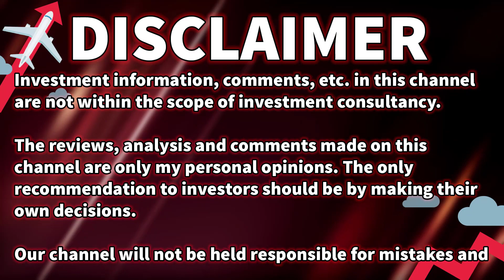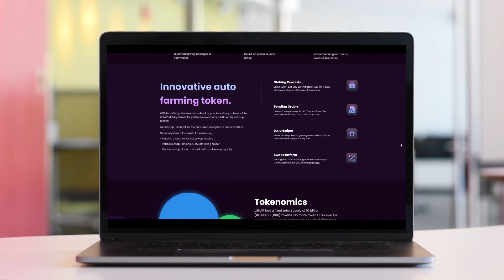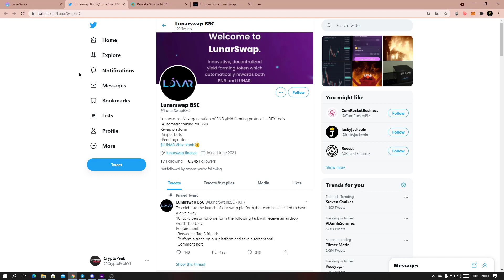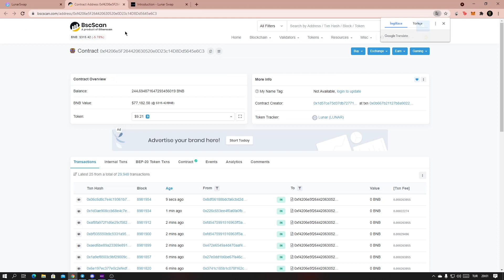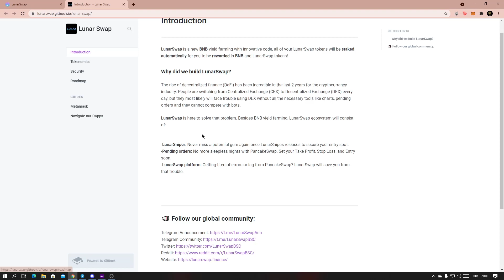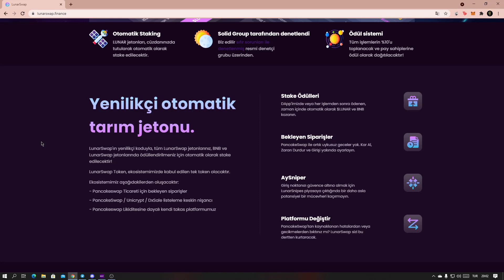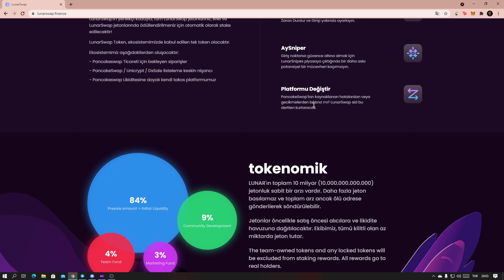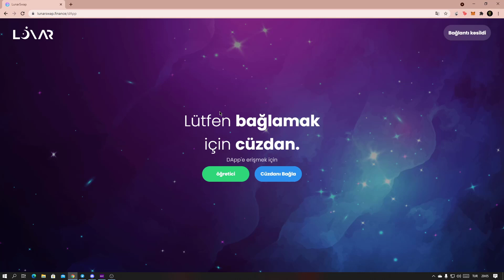$LUNAR - Automatic staking for BNB - Revolution tools for DEX trading